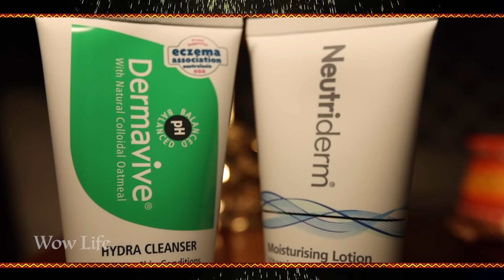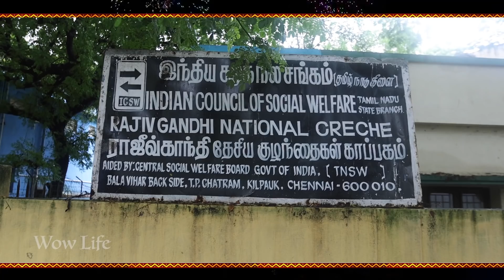Wow Life Presents Aryan's First Diwali Celebrations | தீபாவளி கொண்டாட்டம்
Pre-makeup skin/Everyday skincare routine with @dermavive_india @neutriderm_india
Dermavive Hydra Cleanser

This year Diwali is extra special for the Wowlife family as we celebrate with our newest family member baby Aryan. Join us as celebrate the festival of lights .